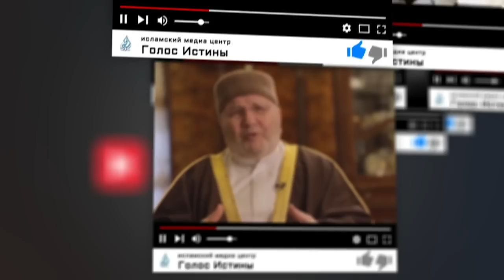Дерзость невежды | Фетвы джахиля | Ибрахим Ас-Сакран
Недостаточное внимание к важности многих шариатских вопросов, поспешность в вынесении решений и фетв, а также неосознанный навет на Всевышнего Аллаха – всё это большие ошибки современных мусульман и великие проблемы нашей Уммы.

Ранее крупные учёные боялись выдавать фетвы, спешить с ответами на вопросы. Порой, они даже старались по мере возможности снять с себя такую великую ответственность. В наше же время ничего не знающие мусульмане вступают в дискуссии и споры, отвечая на важнейшие вопросы и делая собственные умозаключения, не обоснованные ничем.

Чем это всё может обернуться? Почему необходимо быть крайне осторожными и уметь сказать «я не знаю»? Ответы на эти вопросы мы найдем в словах шейха Ибрахима ас-Сакрана.